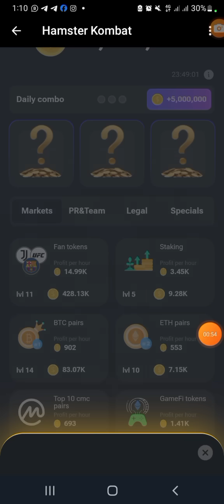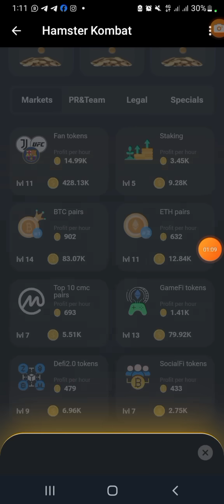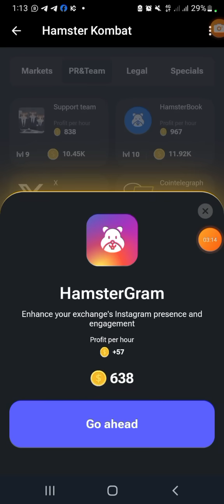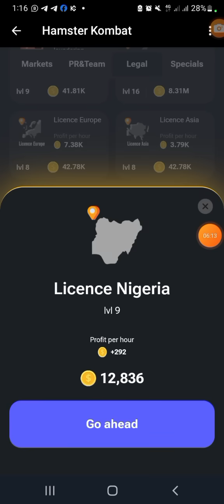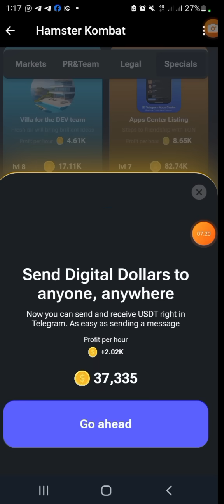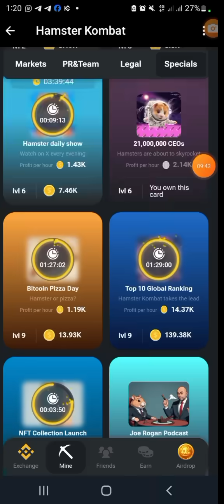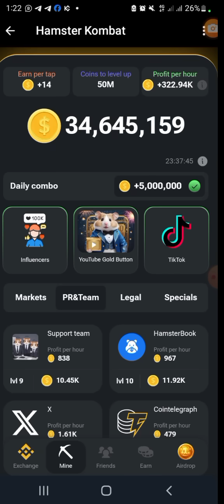28/05/2024 HAMSTER KOMBAT DAILY COMBO CARD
28/05/2024 HAMSTER KOMBAT DAILY COMBO CARD

learn how to get your daily combo card bonus on hamster kombat